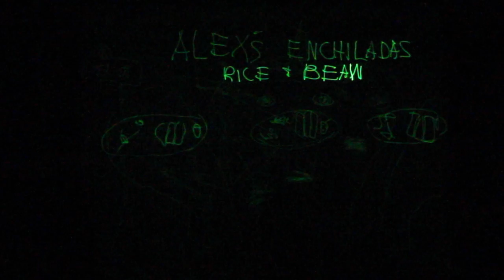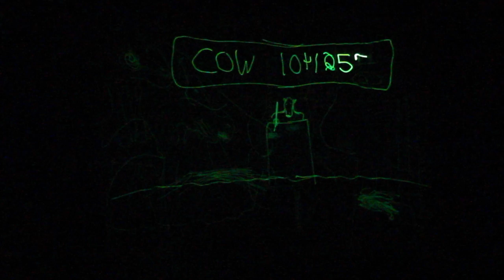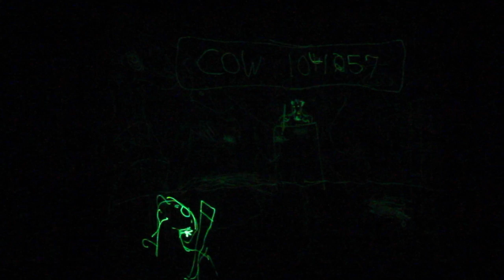The Laser Comedy Show - Highlights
The Laser Comedy Show tells a story based off an audience suggestion where characters, scenes, objects, and more are being tastefully drawn by Chris Fair using laser reactive technology on a large screen before your very eyes.